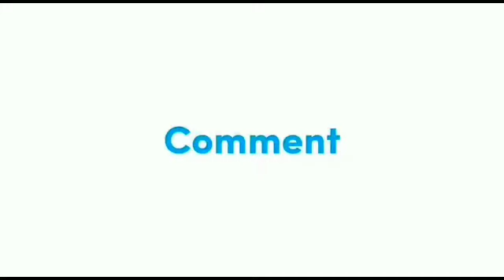Vidhia ngreog mar4h” karna di bohongi netizen